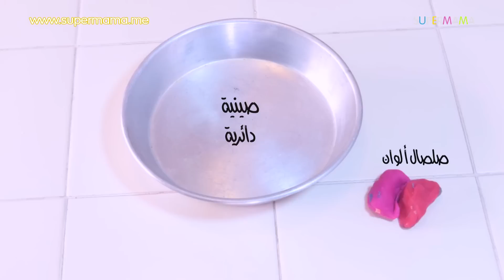تجربة بسيطة لشرح حركة الكواكب حول الشمس للأطفال | Solar System Facts for Kids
في حلقة اليوم من برنامج لعب في لعب اشرحي لأطفالك حركة الكواكب حول الشمس بتجربة علمية بسيطة